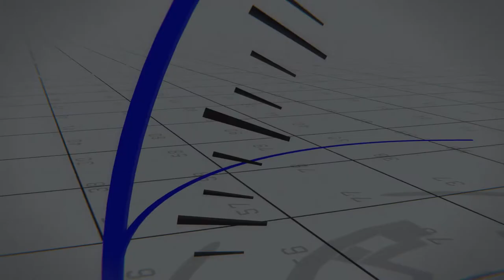This is the story of career of mario lemieux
This is the story of the  career of mario lemieux. Mario in my opiniois the best player in NHL history.